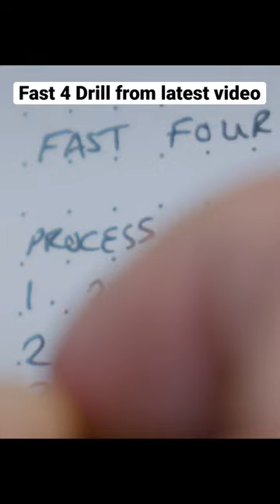Fast 4 Drill: 3 targets at 7 meters, spaced 1 meter apart. 2 in the middle, 1 to each outside tgt.